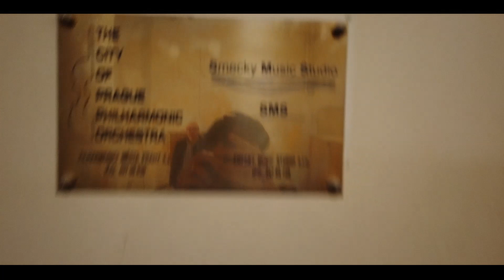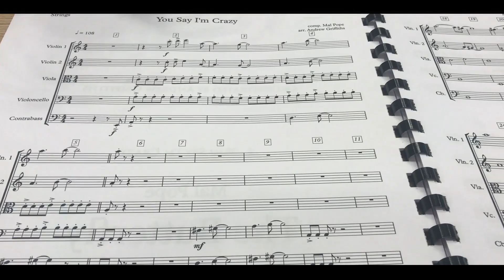Butterfly Behind the Scenes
A behind the scenes look at the recording of Butterfly in Prague